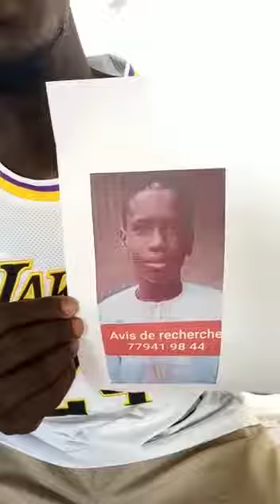Disparition de Massamba Tandjigora svp en-cas contacté nous svp 782160362